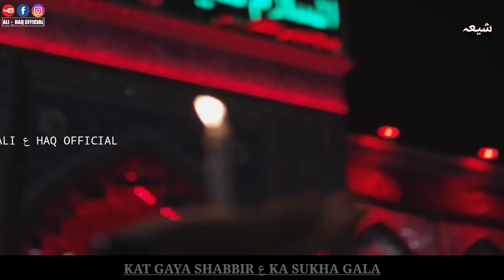Chand Muharram Ka Nazar Aa Gaya | WhatsApp Status | Ali Shnawar | Ali Jee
Chand Muharra Ka Nazar Aa Gaya WhatsApp Status || Chand Raat || Muharram 2020 || WhatsApp Statu

PLEASE SUPPORT